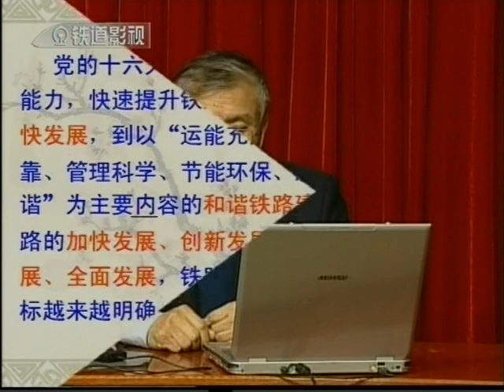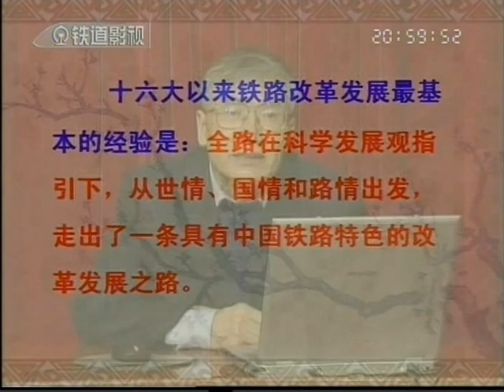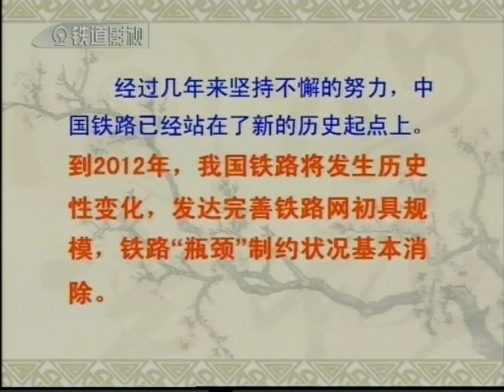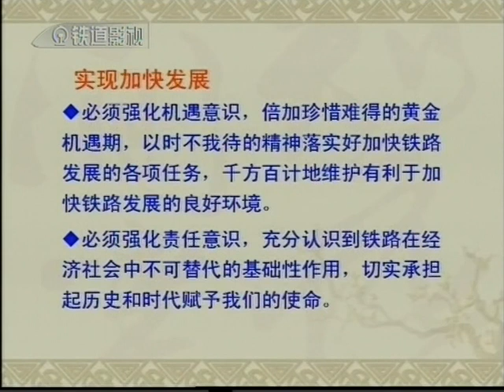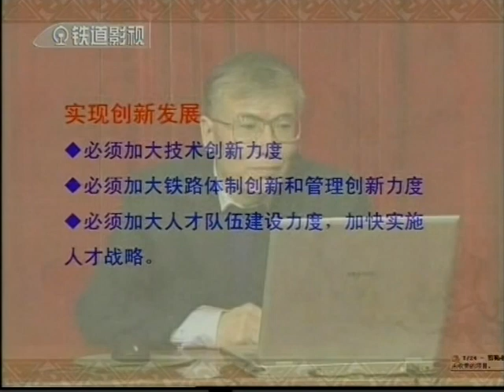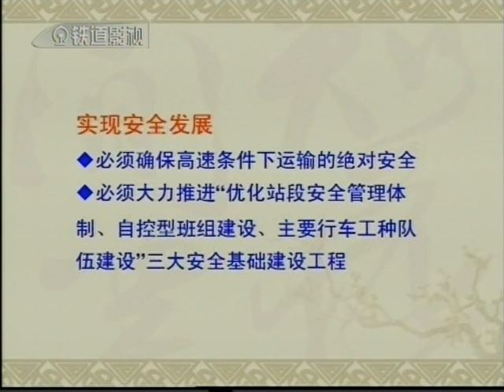2016中国铁路专题辅导哈局DVD光盘原版4